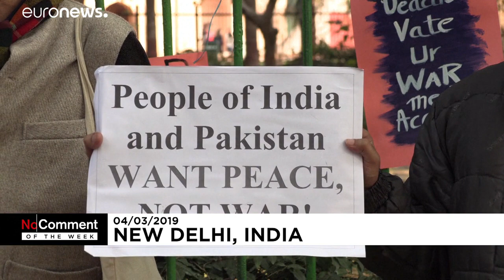No Comment of the Week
From Dusseldorf's carnival floats to Indian's human chain calling for peace with Pakistan, here are some of the best no comment videos of this week.